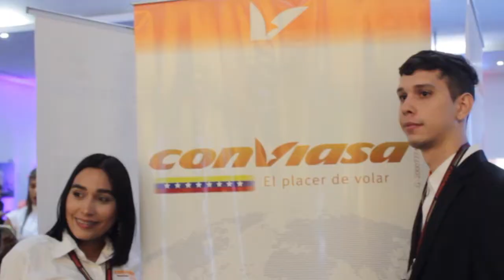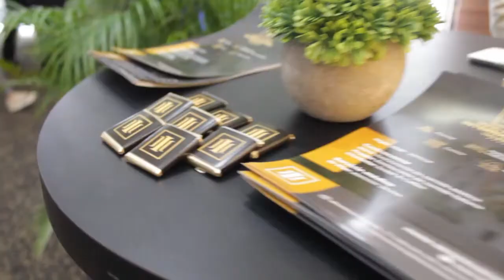Road Show edición Carabobo se realizó en el Hotel Lidotel Valencia